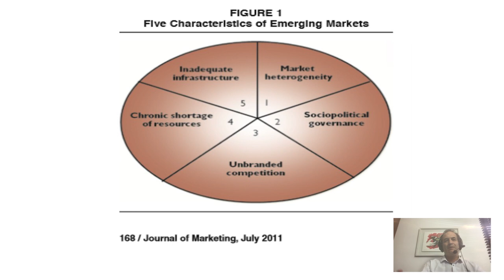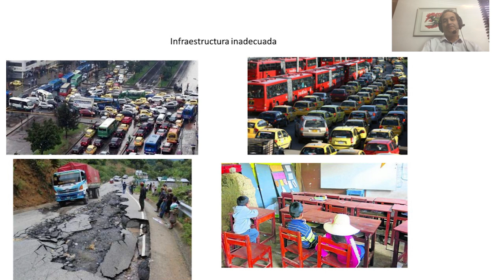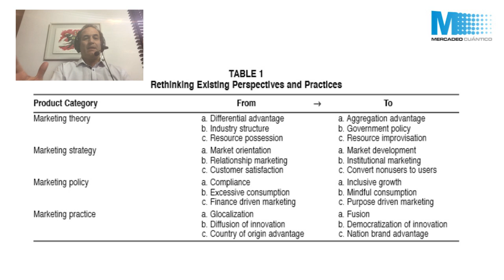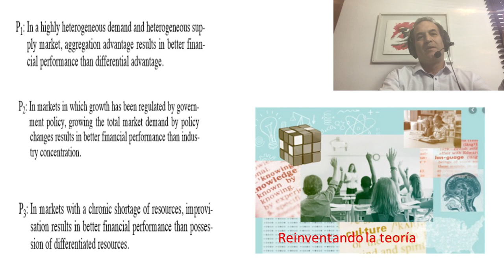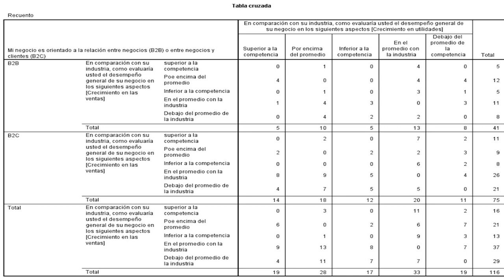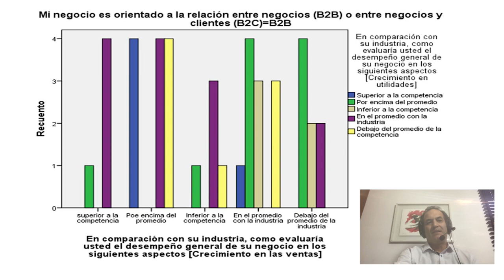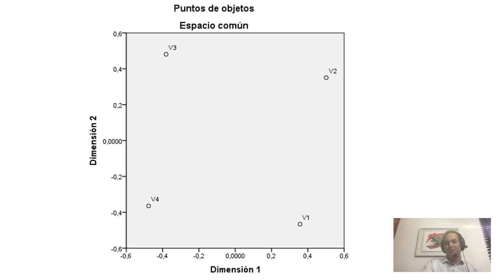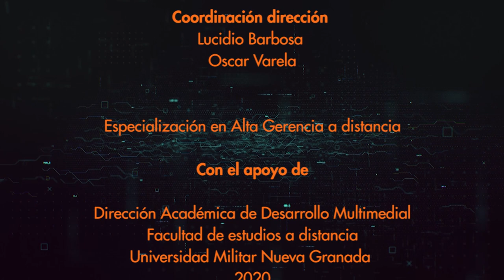III Webinar en alta gerencia - CONFERENCIA - Santiago Garcia